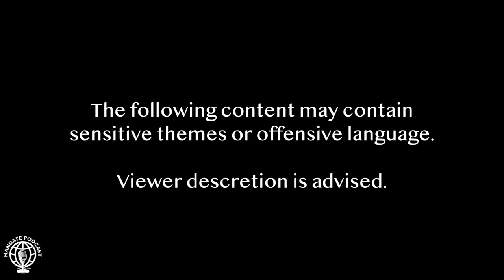Agnes Tupou | Navigating trauma and being a single mother | Ep.55 | Mandate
Check out our convo with the very talented Agnes Tupou, a familiar broadcaster, personality and radio host. Agnes shares her life experiences through childhood trauma, being a single mother and navigating this modern world.

Timecodes
0:00 - Intro
8:57 - Non islanders sharing our stories
10:54 - Church and money
12:21 - Learning the Tongan language
17:53 - Sexual abuse, wearing a mask
20:35 - Warped view on men
28:24 - A marriage failing
30:32 - Suicide
32:36 - Who is Agnes
36:19 - Empathy
40:29 - Protection for kids
42:11 - How to respond
45:02 - Relationship with kids
48:53 - I would have aborted her
56:12 - Looking after. your elderly parent
57:20 - Forgiving family
1:04:07 - Someone raped me
1:04:55 - Injustice for rapists
1:13:10 - Sex talk
1:15:32 - Family over everything
1:17:21 - How to break generational curses
1:19:55 - How to identify an abused child
1:22:31 - Labelling kids
1:24:15 - Kids just want to be seen
1:28:54 - Don't speak ill of your child's father
1:31:00 - Fatherless kids
1:33:44 - It's easy to hate
1:37:13 - Being content with who you are
1:42:44 - It's not about you
1:44:57 - Can you do life with on person?
1:48:40 - Red flags
1:55:01 - The art of writing
2:03:03 - The danger of trends
2:13:09 - Criteria for men
2:17:31 - Chivalry is a lost art
2:21:18 - Hold onto Jesus
2:26:12 - Advice to your younger self
2:41:17 - Call outs
2:43:09 - Final words